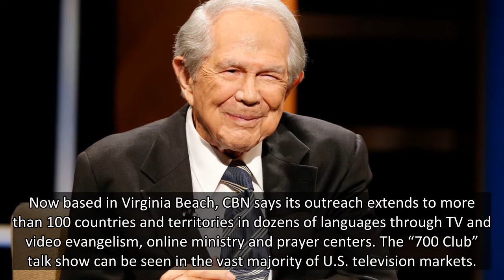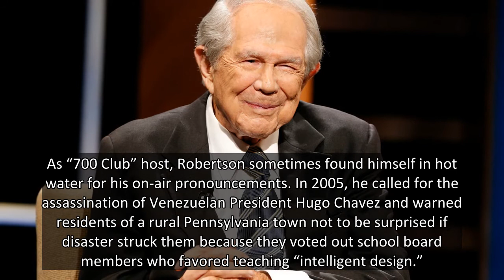Televangelist Pat Robertson stepping down from '700 Club' after a half-century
NORFOLK, Va. — Pat Robertson, who turned a tiny Virginia television station into a global religious broadcasting network, is stepping down after a half-century running the “700 Club” on daily TV, the Christian Broadcasting Network announced on Friday.
Robertson, 91, said in a statement that he hos